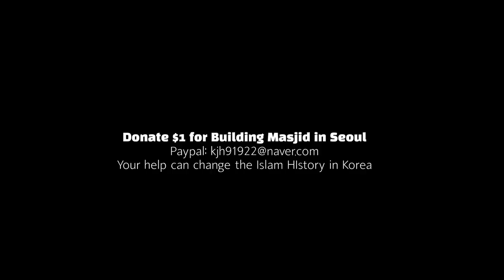Korean wife VS Muslim wife..?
With @IndonesiaMrLee